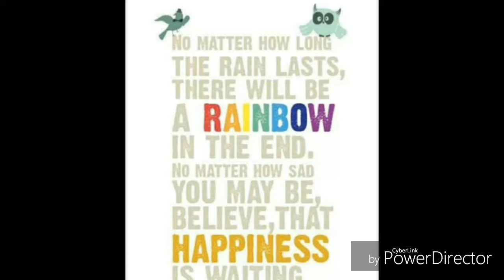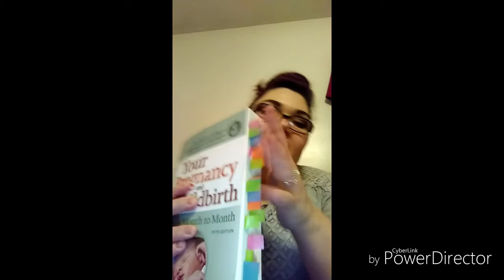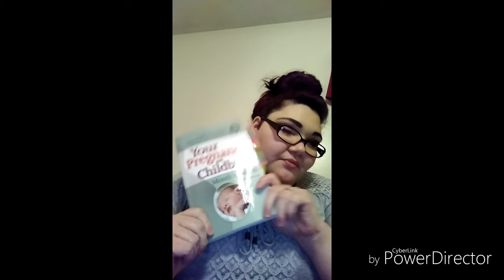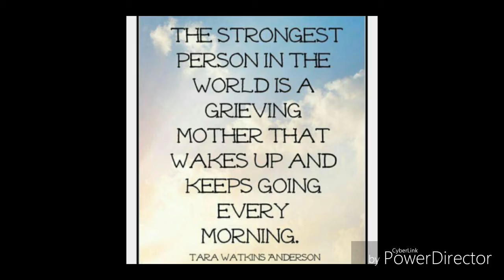TTC Tip #1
Hope my videos hope all going through what I'm going through.